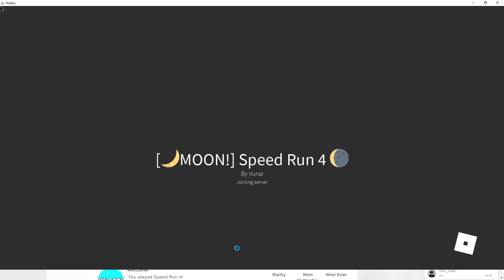Playing This Obby Game Called [🌙MOON!] Speed Run 4 🌘